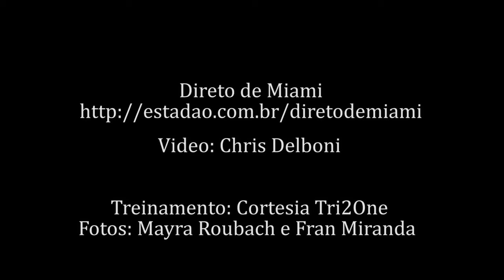Atleta e "coach" Marcelo Holcberg começa treino do time "Tri2One" para maratona de Miami em janeiro